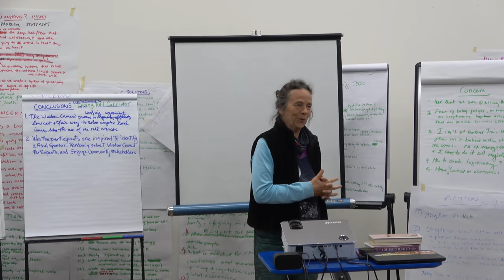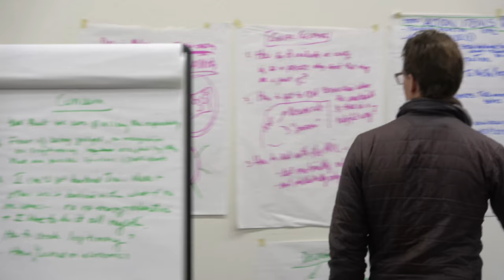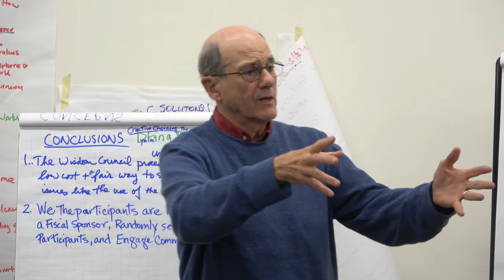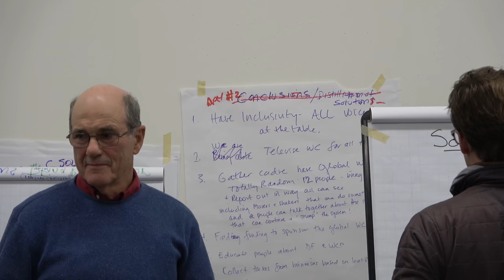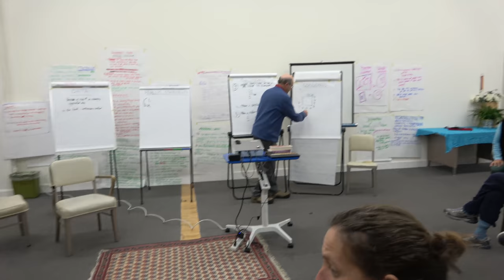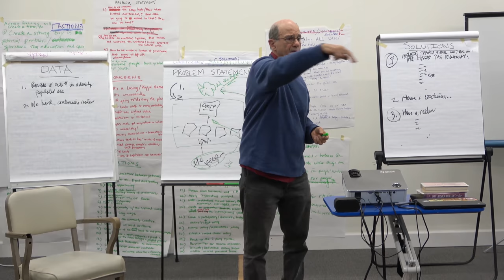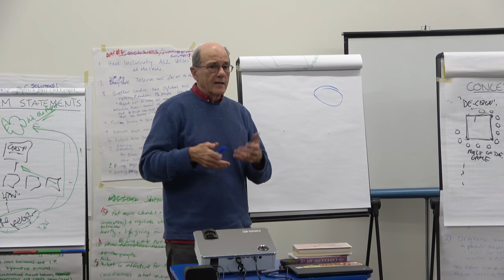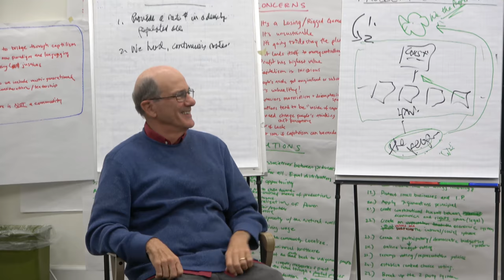Exploring The Wisdom Council Approach with Jim Rough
Jim Rough with Corrina McFarlane and Santa Cruz team discuss the process of creating and running a Wisdom Council, using a process known as 'Dynamic Faciliation.'

With Special Appreciation to Jim Rough of Center for Wise Democracy 501(c)3 for making the trip to Santa Cruz, to the Romero Institute for hosting, to Dr & Mrs Future for capturing the essence, and to the Wise Citizens of Santa Cruz County for walking their talk and stepping in.

For more info on the Dynamic Facilitation process, check out Rosa Zubizarreta's article,
"Empathy, Collaborative Meaning-Making, and Co-Creating our Future." at